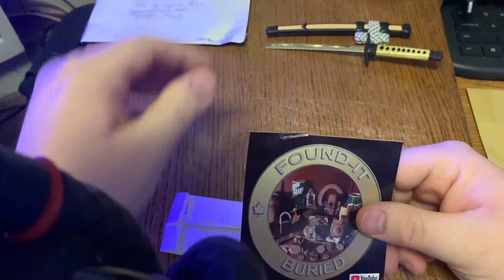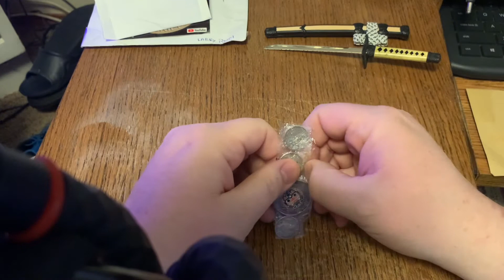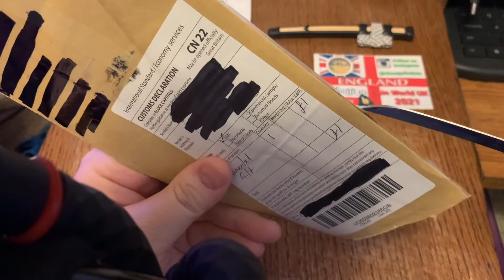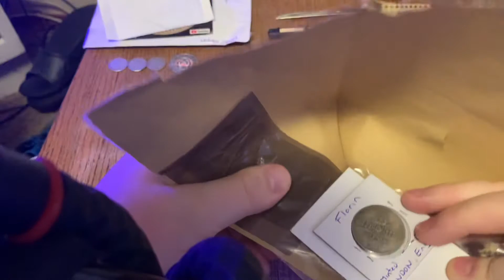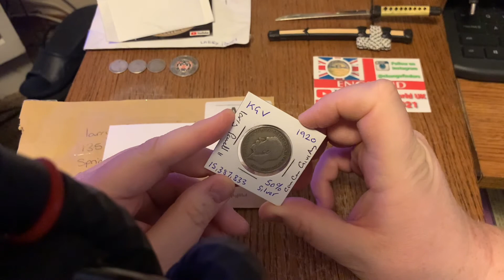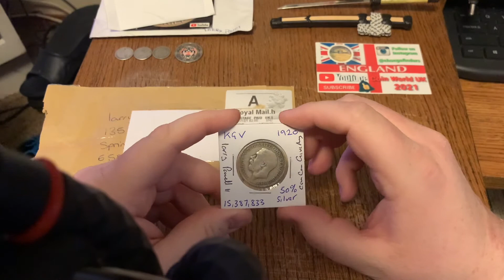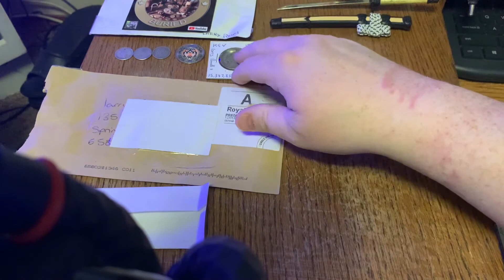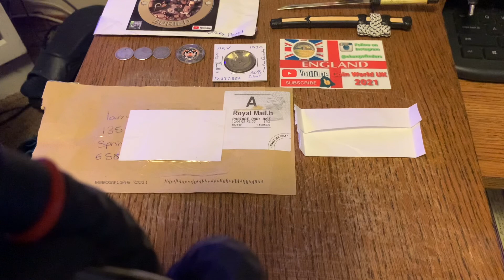2021 MailCall #7 (@FOUND IT BURIED) (@Coin World UK)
This is what I received in the mail on Thursday January 21, 2021!  From @Found It Buried, some coins I won in a gaw!  From @Coin World UK, a coin I won in a gaw he did on someone else’s stream!  Thank you so much!

For UPS/FedEx:
Larry Powell II
500 W Chestnut Expy #8654